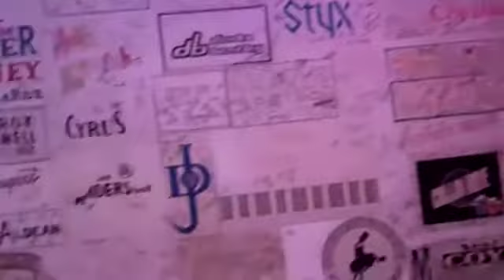BILLY BOBS 1 TEXAS